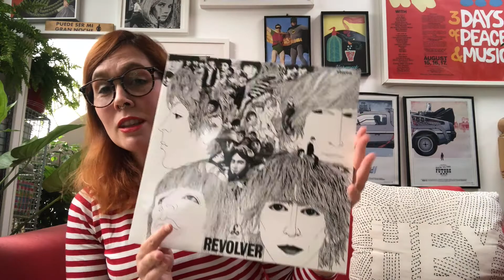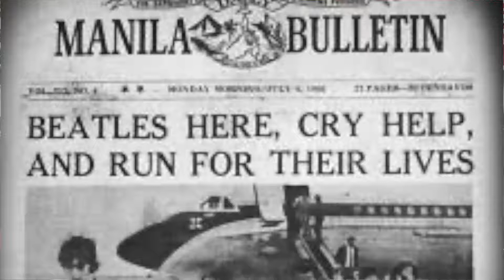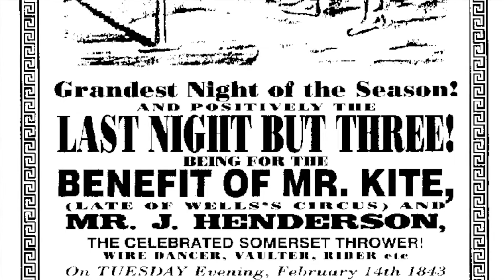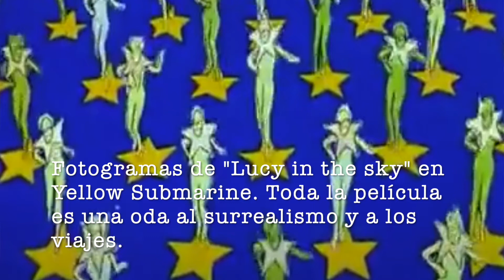Por qué Sgt. Pepper´s es uno de los mejores discos de la historia y The Beatles, unos genios.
Hoy en Qué me estás container? Repasamos uno de los discos más rompedores e influyentes de los 60, el Sgt. Pepper´s . Crees que The Beatles solo son canciones pegadizas y movimientos locos de melena? Este es tu vídeo. Por que si seguimos recordando a los Beatles, no es solo una cuestión de fan, sino de justicia: cambiaron el discurso de la música pop-rock.
Sgt. Pepper´s supuso un antes y un después, no solo en la carrera de los cuatro melenudos de Liverpool, sino que influyó en toda la generación de artistas y preparó el terreno para los géneros musicales de los años 70.